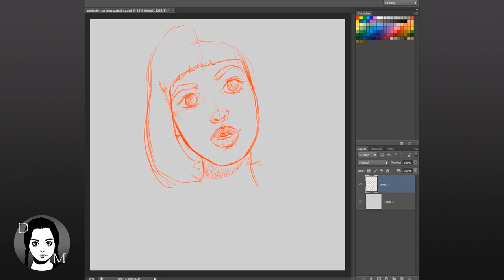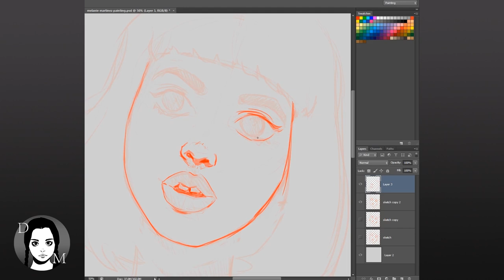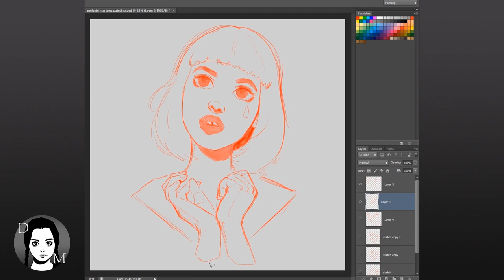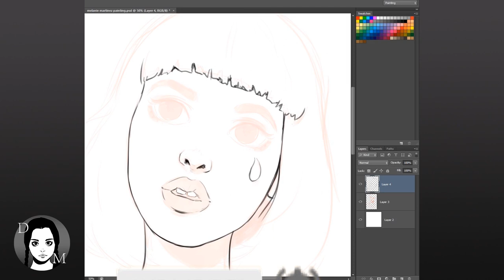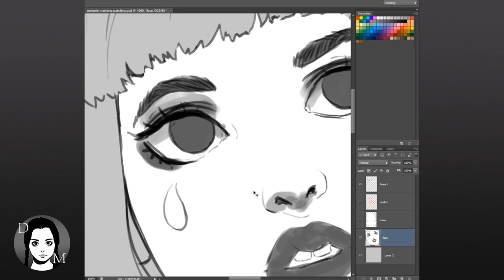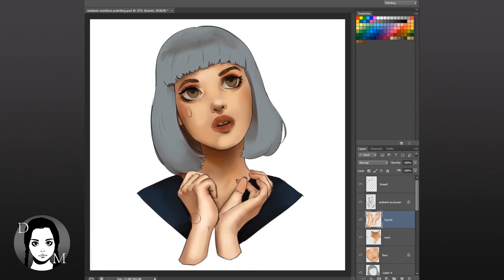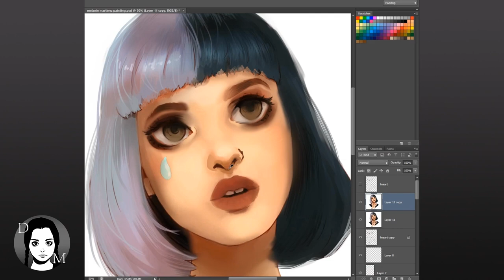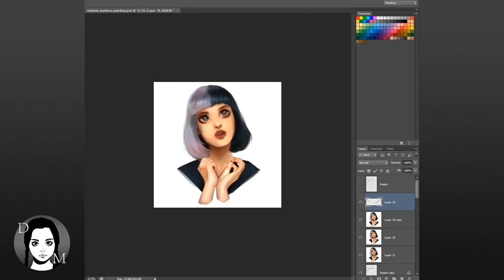Melanie Martinez / Digital / Semi Realistic Portrait Painting【PHOTOSHOP】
✩ MUSIC ✩